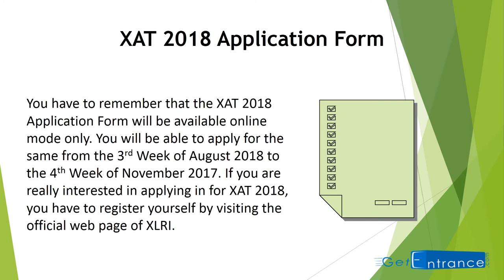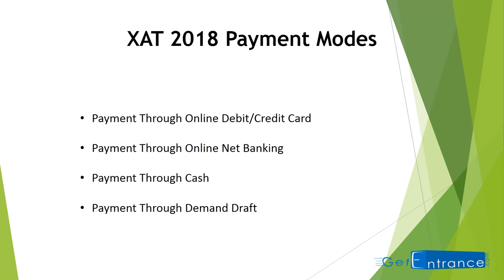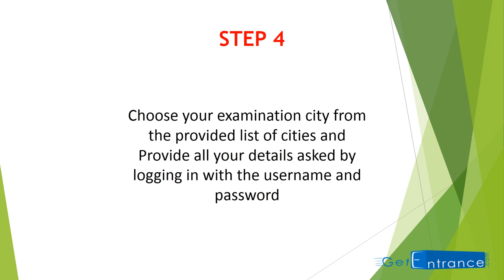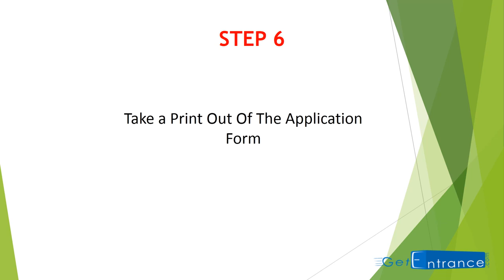XAT 2018 Application Form